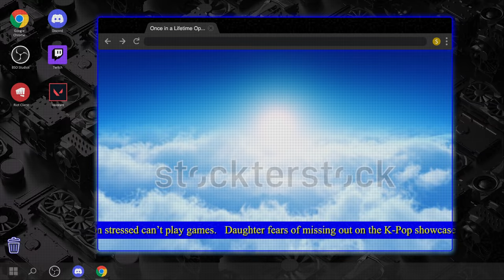Take CTRL | Official Trailer | Astro | TA-DAA! CH 612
Sometimes when kids get what they wish for, life can spin out of control!
OMG! Apa budak-budak ni dah buat sampai Papa (Shaheizy Sam) and Mama (Hana Nadira) trapped dalam game?

Jom join Sky (Faiz Najib) and Ram (Sry Khairudin) TakeCTRL in this Family Comedy Series, premiering 29 January, every Saturday 9PM on Astro, TA-DAA! CH 612 and On Demand.

Supporting Casts : Gabriel Pountney, Rika Adrina, Jinnyboy, Jenn Chia, Prakash Daniel, Farid Azmeir, Phoon Chi Ho, Desmond Chai and Marianne Tan.

TIME Internet

Produced by:
Graph Studio

[ENG and Malay subtitles available]

Must-Watch Family Comedy Series:
Sky and Ram have been controlled by their strict parents their whole life, until they stumble upon a mind-controlling video game and get a taste of what it feels like to take control.